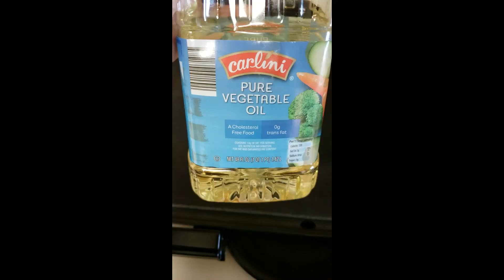Super Easy Pancakes!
Make these for your next breakfast or brunch!